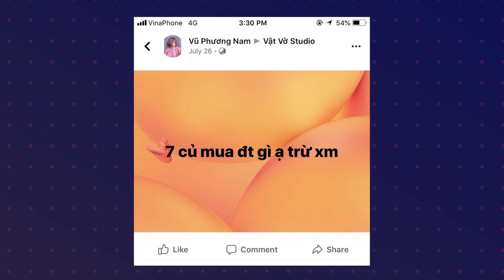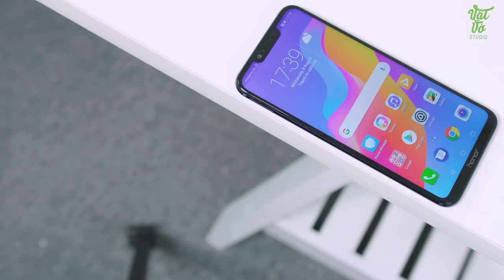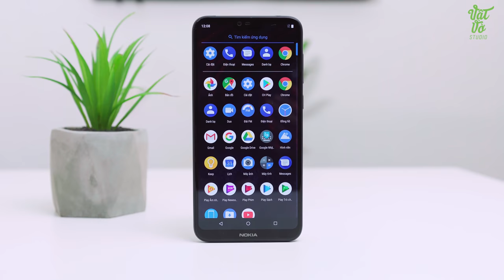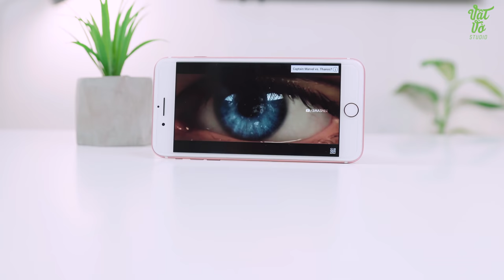Có nên mua? Chọn máy dưới 7 triệu, nói không với Xiaomi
Xiaomi nổi tiếng với việc cung cấp cho chúng ta các mẫu máy giá rẻ cấu hình tốt với nhiều điểm nổi bật. Nhưng có một số bạn không thích Xiaomi, vậy với phấn khúc dưới 7 triệu không chọn các thiết bị Xiaomi, vậy đâu sẽ là sự lựa chọn tốt nhất đối với các bạn. Hãy đón xem video này nhé.

⁉️⁉️ Video review, trên tay, các sản phẩm điện thoại, giá bán rẻ nhất, cửa hàng mua uy tín nhất, sản phẩm tốt nhất trong tầm giá và các tư vấn, lời khuyên, video so sánh các sản phẩm cần mua, đánh giá sản phẩm công nghệ, điện thoại di động, máy tính bảng, sản phẩm xách tay Hàn Quốc, Nhật Bản, sản phẩm chính hãng. Các video đánh giá này thuộc quyền sở hữu của VT Media.